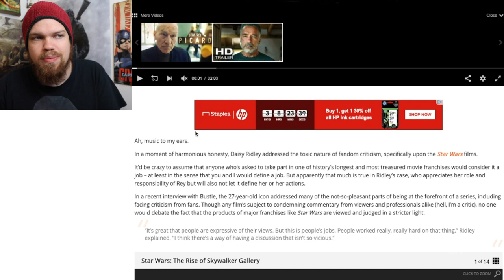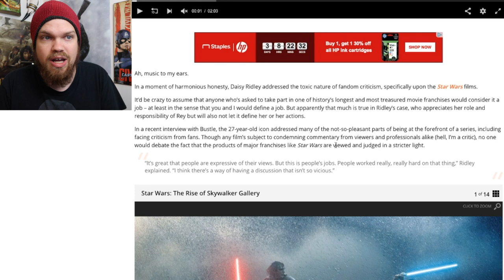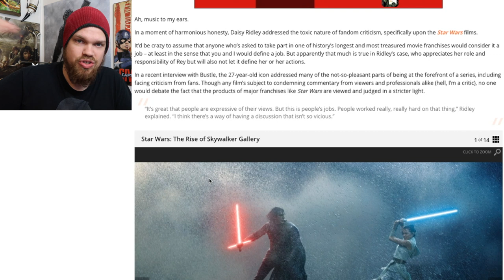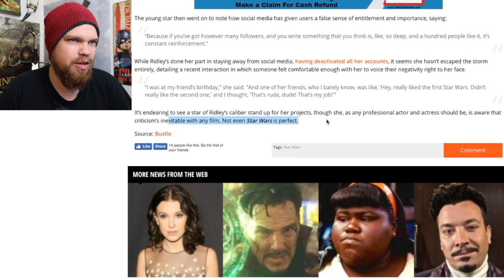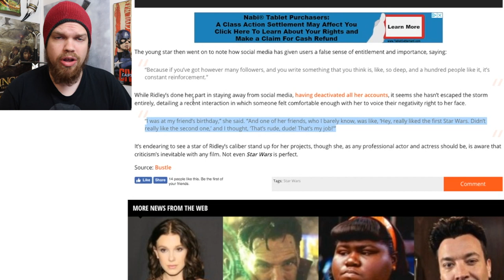Daisy Ridley Strikes Back - If You Don't Like The Last Jedi You Are Rude!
Thanks!